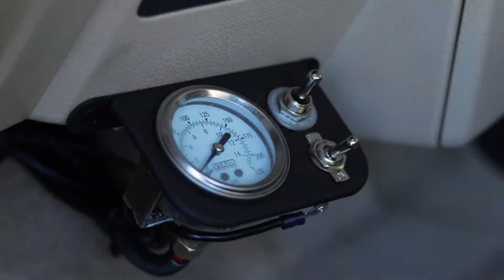2010 Ford F-350 Lariat Super Duty Autos RV For Sale in Prescott valley, Arizona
RVT.com 8732406, - 2010 Ford F-350 Lariat Super Duty Autos For Sale in Prescott valley, Arizona - 2010 Ford F350 Laria... These and more new and used RVs for sale online at RVT.com Classifieds.